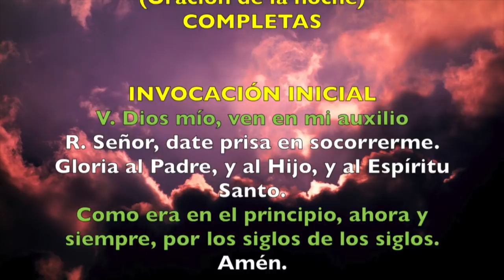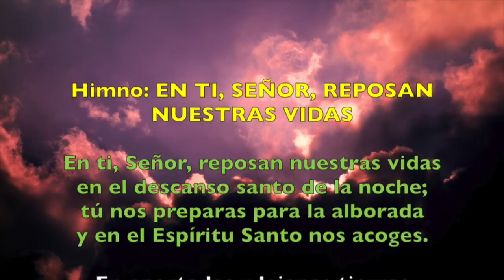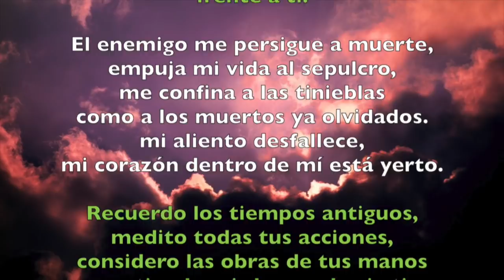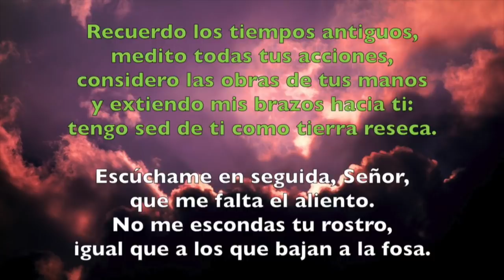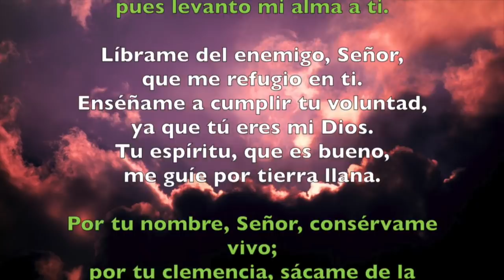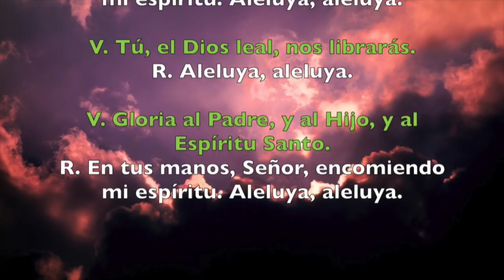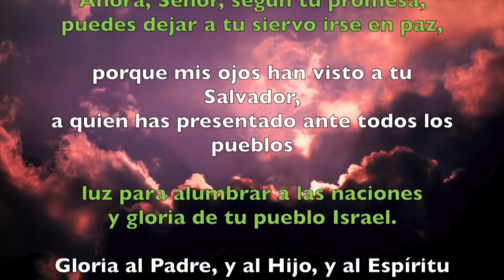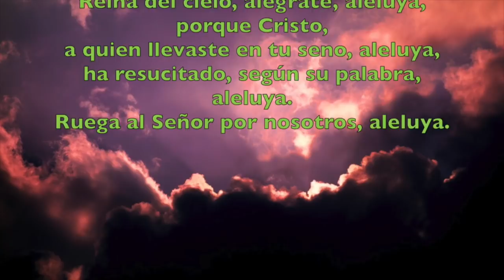Oración de la noche (Completas), MARTES 15 DE MAYO 2018 | Padre Sam